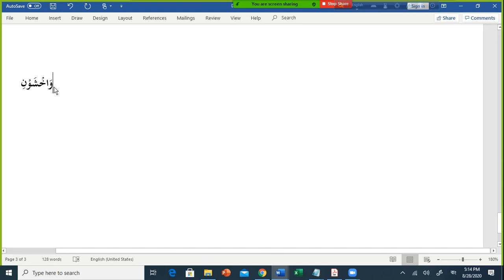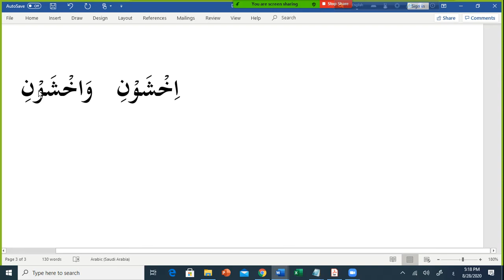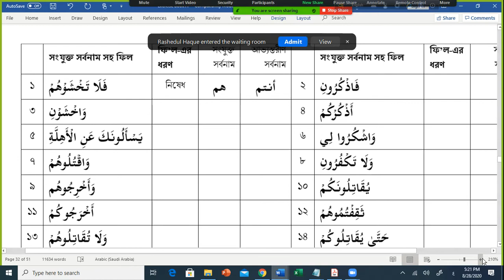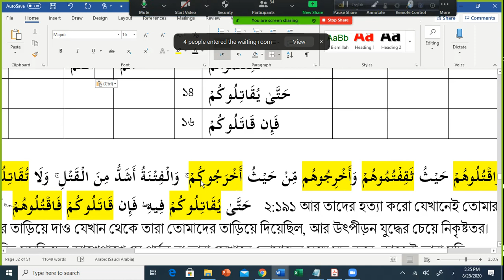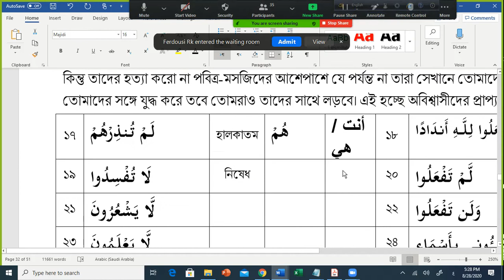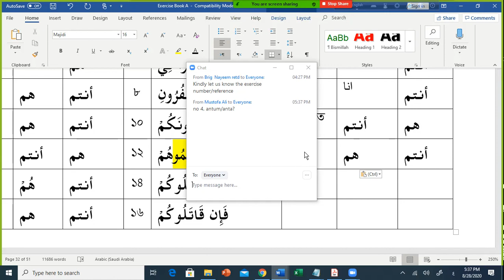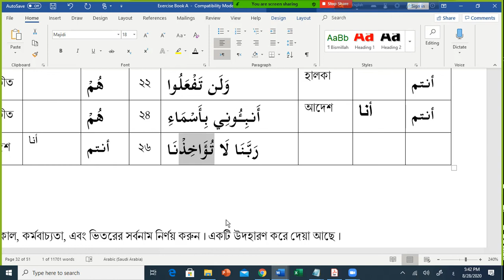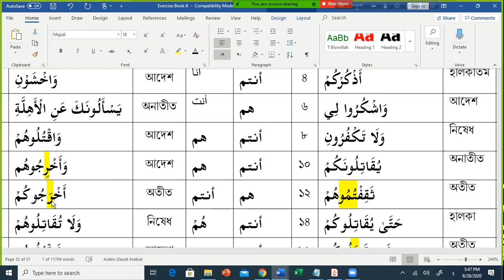E 29 Combined Fi'l Recognition Exercise